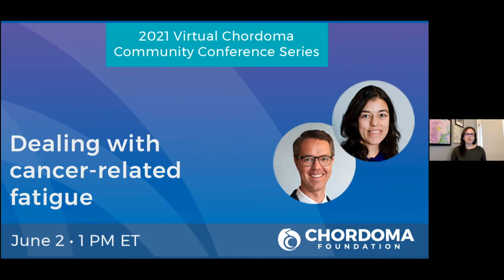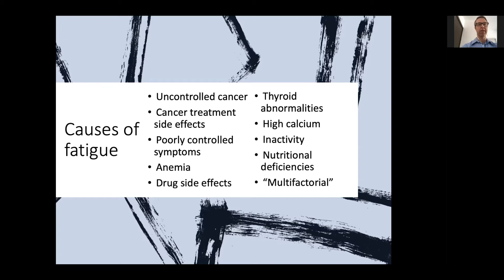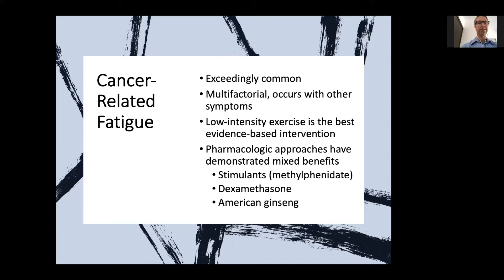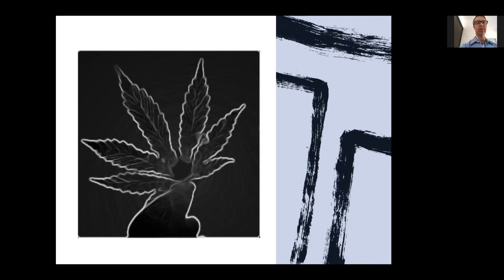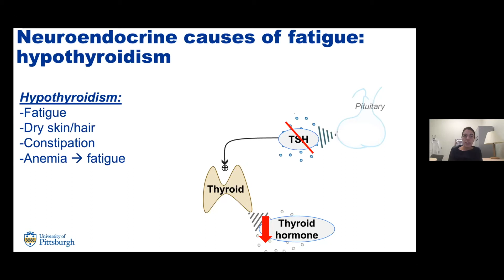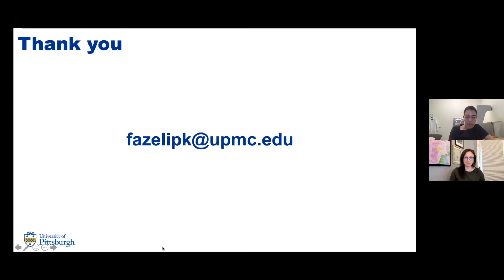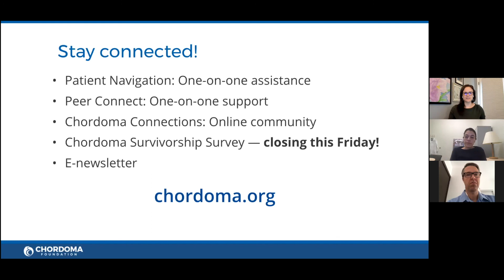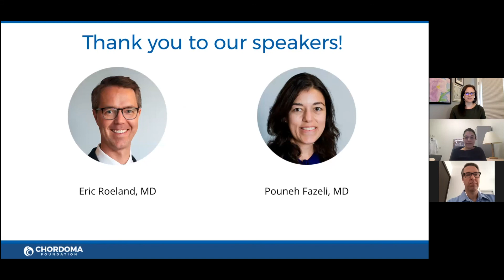Dealing with cancer-related fatigue | 2021 Virtual Chordoma Community Conference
Fatigue is one of the most common side effects of cancer treatment. In fact, responses to the Chordoma Foundation's ongoing Chordoma Survivorship Survey show that 59 percent of chordoma patients and survivors experienced fatigue since being treated. It is important to get help managing cancer-related fatigue as it can have a significant impact on your quality of life. Watch this 60-minute webinar featuring experts, Pouneh Fazeli, MD, MPH, and Eric Roeland, MD, to learn more about the possible causes of fatigue, ways to manage fatigue, and how the Chordoma Foundation can support you.

Moderator:

Shannon Lozinsky, MSW
Director of Patient Services

Featured speakers:

Pouneh Fazeli, MD, MPH
Director, Neuroendocrinology Unit
University of Pittsburgh Medical Center

Eric Roeland, MD
Palliative care and medical oncology physician

See more webinars in our 2021 Virtual Chordoma Community Conference Series